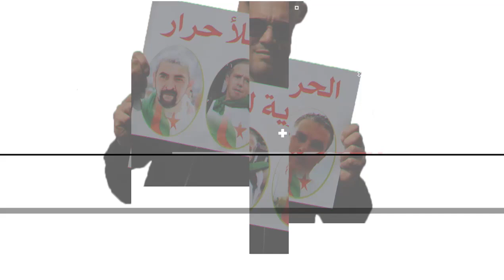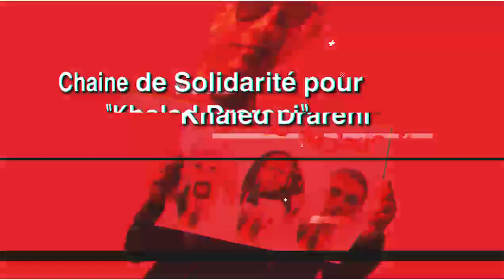EPISODE 4 CHAINE DE SOLIDARITE AVEC KHALED DRARENI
Chaîne de Solidarité avec Khaled Drareni et les détenus d'opinion - EPISODE 4
Avec Amine Khaled, Conseiller théâtre; Mustapha Benfodil, journaliste; Cheikh Sidi Bemol, journaliste.